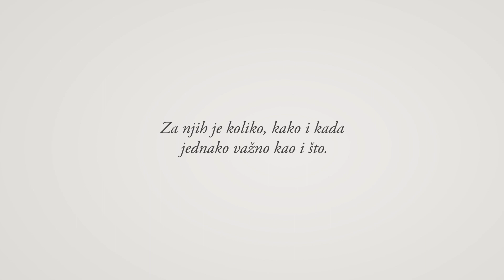Food supplement rebranding reveal video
I made this animated video for food supplement rebranding reveal on social media.